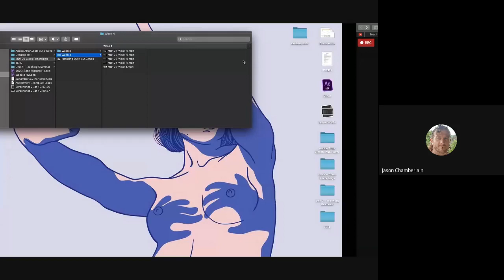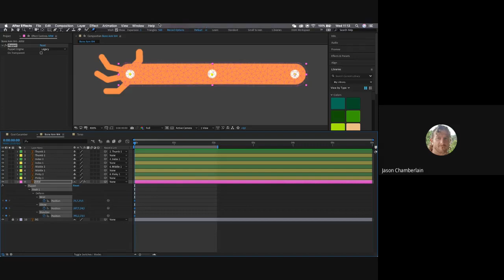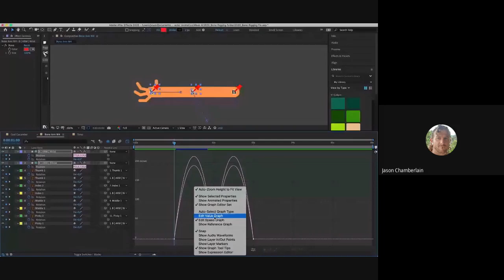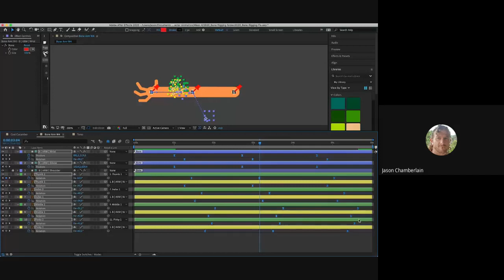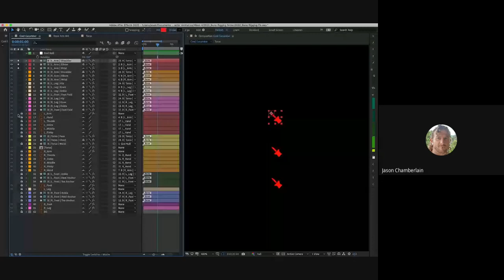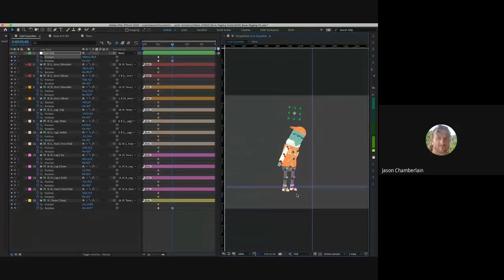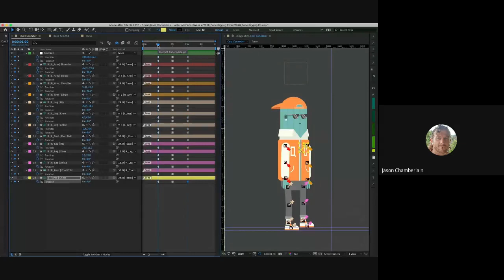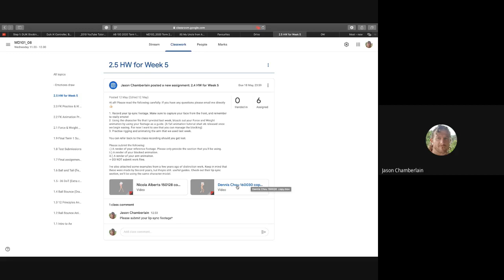MD108 Week 4